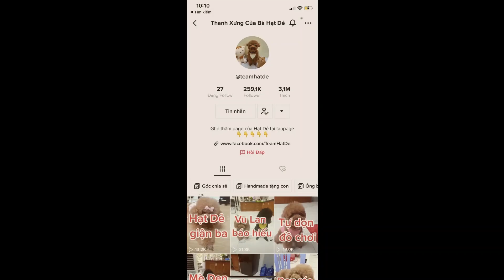Đập hộp quà tặng từ mẹ Kitty | Thanh Xưng Của Bà Hạt Dẻ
🌡🌡🌡Mong cô chú hãy tiếp tục đồng hành và ủng hộ gia đình Hạt Dẻ qua các kênh chính thức:
📍 Fanpage: Facebook.com/teamhatde

 / teamhatde
📍 Tiktok Hạt Dẻ:

 / teamhatde
📍 Tiktok Mè Đen:

 / teammeden
👉 Ngoài các kênh chính chủ trên, nhà Hạt Dẻ không có bất kì kênh phụ nào khác ạ 🥰
👉 Một lần nữa cảm ơn mọi người rất nhiều, mến chúc các cô chú luôn nhiều sức khỏe và nhiều may mắn trong cuộc sống! ❤